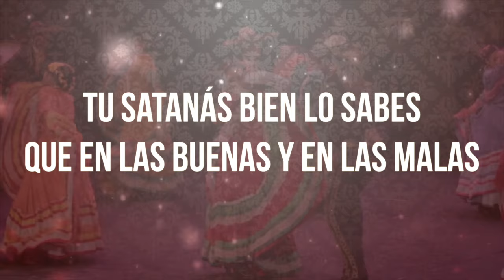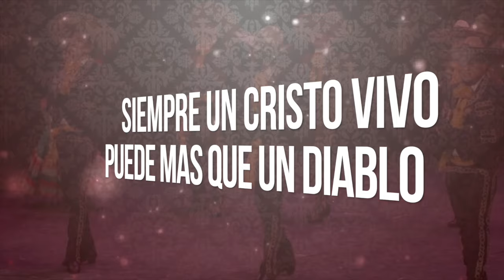Karina Moreno - Le Voy A Cristo (Video Letra)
Letra:
Tú, Satanás, bien lo sabes
Que en las buenas y en las malas
Voy a servir a mi Dios,
Razones llevo conmigo

El mismo Dios es testigo
Que lo digo con valor
Sin Cristo nunca pudiera,
Mas con Cristo todo lo puedo
Por eso a Cristo le voy

Él nunca mide distancias,
Él no conoce derrotas

Nunca de los nunca podrá un pobre diablo
más que mi Cristo vivo, siempre un Cristo
vivo puede más que un diablo
pobre diablo muerto
Halló en el calvario
en aquella tumba demostró su todo
Hasta lo profundo descendió mi Cristo y demostró su todo

más que mi Cristo vivo
siendo Cristo vivo puede más que un diablo
pobre diablo muerto
Allí en el calvario
en aquella tumba demostró lo duro

más que mi Cristo vivo, siempre Cristo vivo
puede más que un diablo, pobre diablo muerto
Halló en el calvario, en aquella tumba demostró su todo